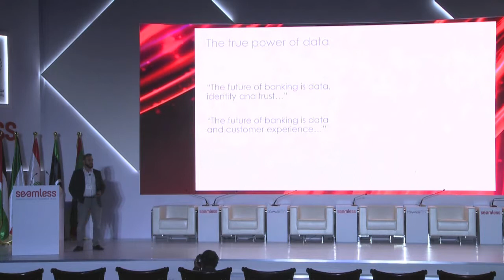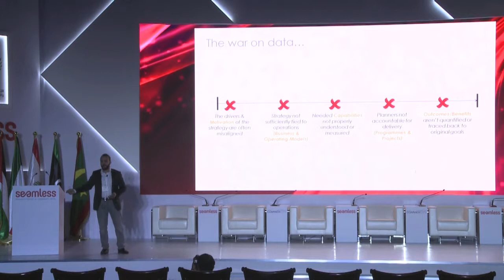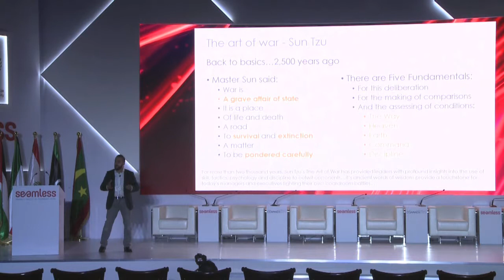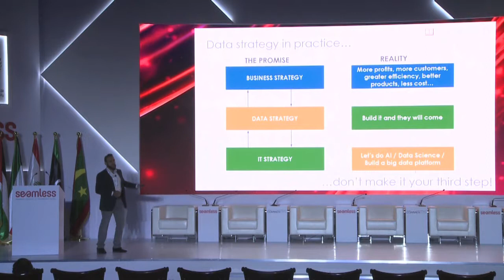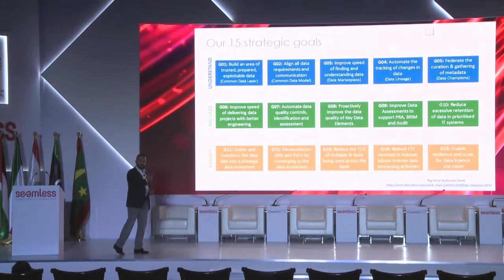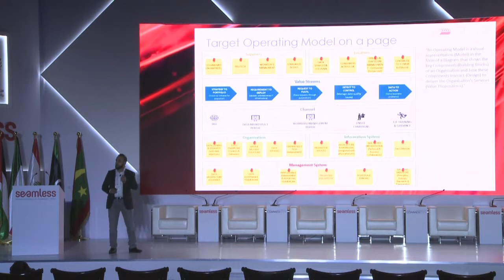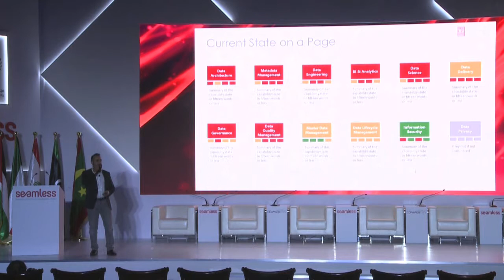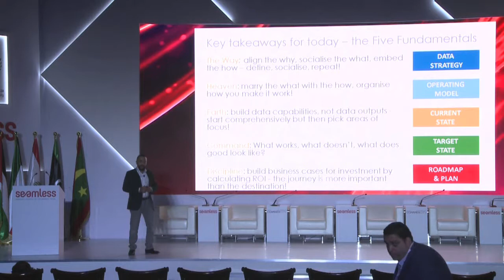Strategy to execution: the art of data war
Umran Rafi, Head of Digital Data, Data Innovation, Santander UK Technology a speaker at Seamless Middle East talks about data as building blocks of human intellect.